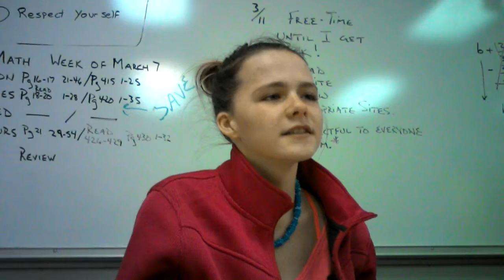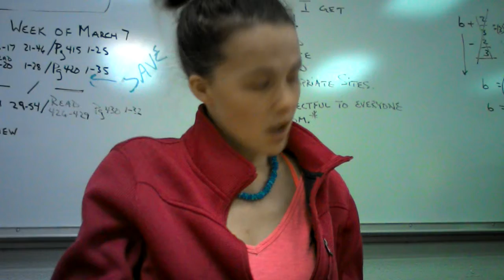School Vlog. Haleah's back!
She's back! The one who took my camera!
Facebook: Kobe Diaz Valles Woods